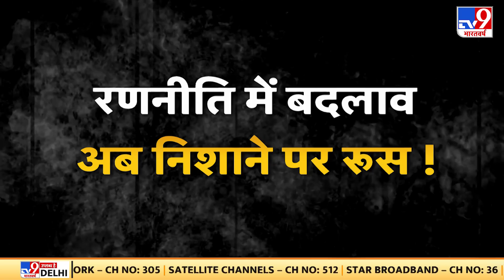Ukraine की तरफ से मिले संकेत बता रहे हैं कि जल्द ही कुछ बड़ा होने वाला है, देखिए इस Report में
यूक्रेन-रूस के बीच जारी जंग को 84 दिन बीत गए हैं... लेकिन अब तक न तो रूस यूक्रेन पर कब्ज़ा कर पाया है, न ही यूक्रेन ने घुटने टेके हैं... यही स्थिति जंग में सबसे भयावह है... क्योंकि अब अदावत के सिरे पर खड़े दोनों देशों में से किसी की भी रणनीति में बड़ा बदलाव हो सकता है... मुमकिन है कि यही बदलाव जंग का भविष्य तय कर दे... हालांकि रूसी फोर्स यूक्रेन पर हावी है, इसलिए रूस की तरफ ऐसे संकेत कम मिल रहे हैं... लेकिन यूक्रेन की तरफ से मिले संकेत बता रहे हैं कि, जल्द ही कुछ बड़ा होने वाला है...
84 days have passed since the ongoing war between Ukraine and Russia ... but so far neither Russia has been able to occupy Ukraine, nor has Ukraine surrendered ... This situation is the most frightening in the war ... because Now there can be a big change in the strategy of either of the two countries standing at the end of the feud... It is possible that this change will decide the future of the war. Signs are getting less... but the signs from Ukraine are showing that something big is going to happen soon...